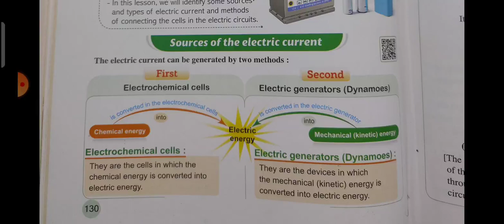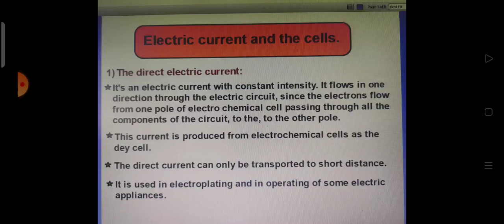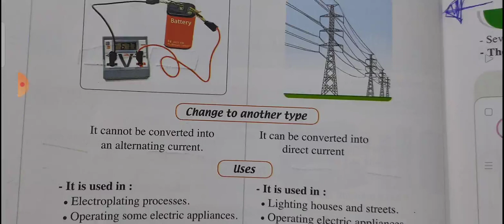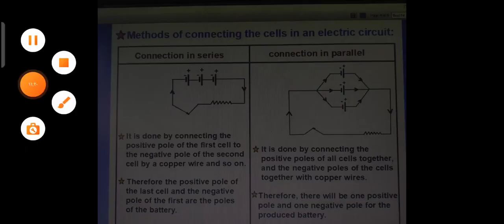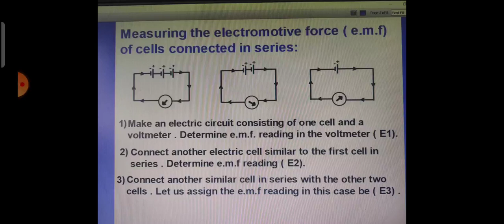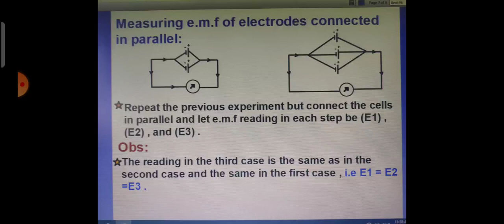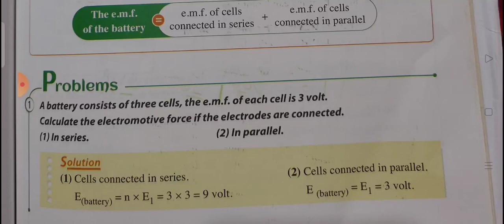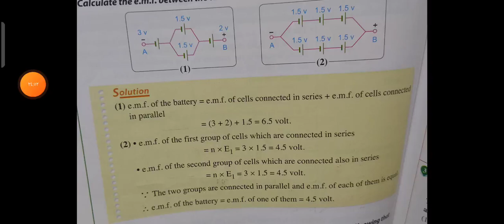Sci- T2- U2 - L2 - G9